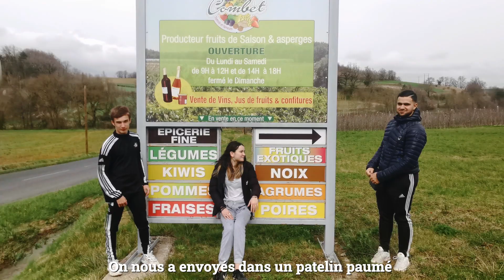Lauréat Prix de l'action éco-déléguée 2022 catégorie Lycée - Lycée Anne Veaute Castres